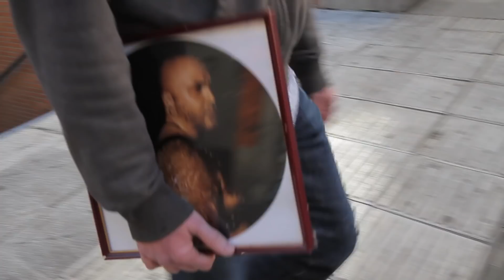ARTE GAY BUSCA CASA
TRAILER DE LA PELÍCULA "ARTE GAY BUSCA CASA", UN DOCUMENTAL QUE CUENTA LA HISTORIA DE CÓMO SE CREO LA COLECCIÓN VISIBLE, QUE REUNE MIL OBRAS DE ARTE DE TEMÁTICA LGTBQ EN MADRID (ESPAÑA)